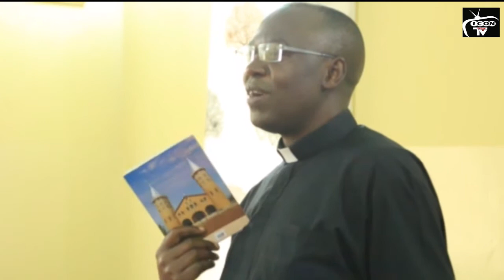TAARIFA NYINGINE KUBWA HII HAPA ILIYOTUFIKIA LEO KUTOKA MWANZA KUHUSU WANAOFANYIWA VITENDO VIBAYA